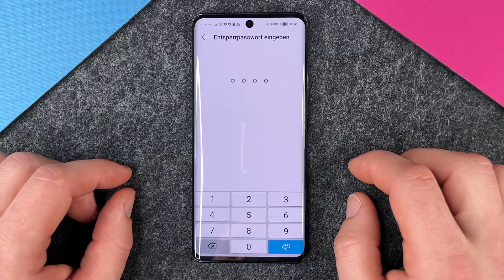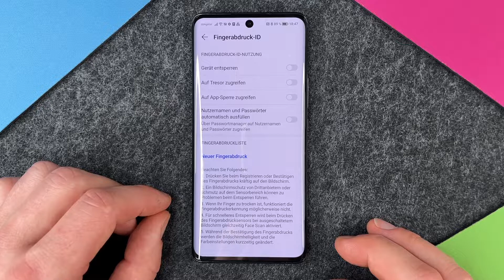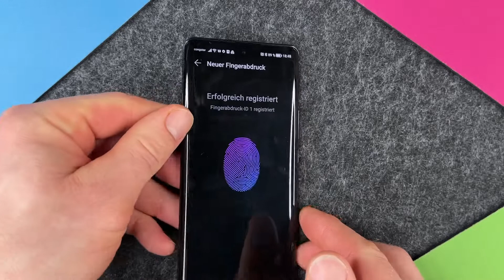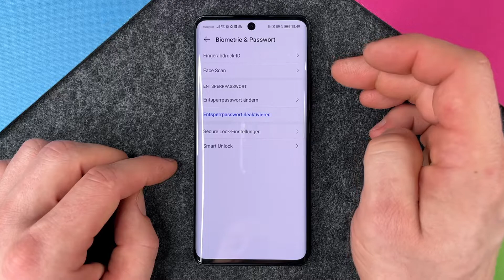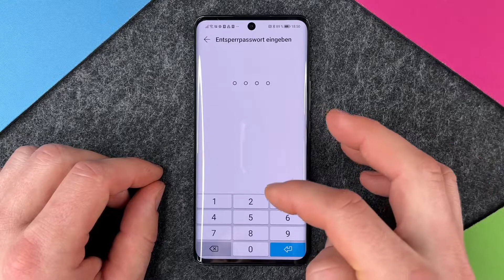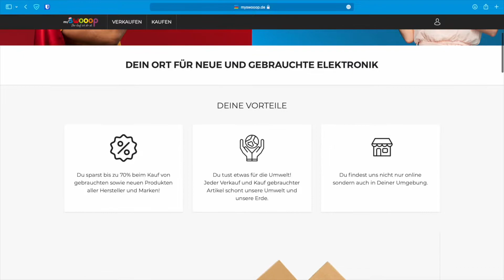Honor 50 - Fingerabdruck einrichten • 📱 • 👆🏼 • 🔐 • Anleitung | Tutorial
Auch bei Eurem Honor 50 könnt Ihr natürlich einen Fingerabdruck einrichten, um Euer Gerät schnell und einfach zu entsperren. Das Honor 50 erkennt Euer Daktylogramm und schaltet sich für die Nutzung von Euch frei. So geht Ihr sicher, dass niemand sonst Euer Handy entsperren kann. Wir zeigen Euch hier, wie das mit dem Einrichten Eures Fingerabdrucks am Honor 50 funktioniert. Für Eure Sicherheit. Noch ein Tipp: unbedingt mehrere Finger "einspeichern", damit Ihr immer eine Alternative beim Entsperren habt, falls Ihr z.B. mal einen Finger verloren oder zu Hause vergessen habt... Viel Spaß beim Video und beim Einrichten Eures Fingerabdrucks.